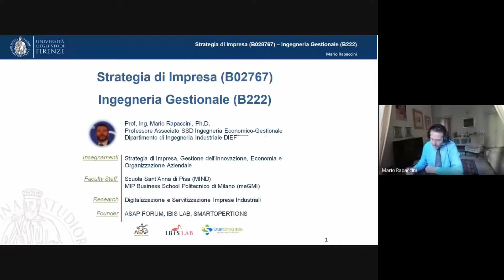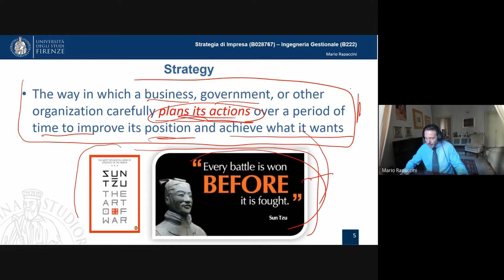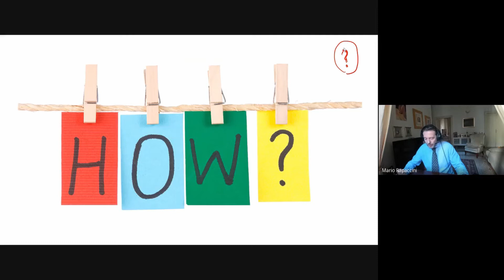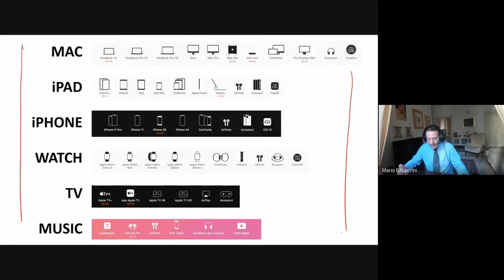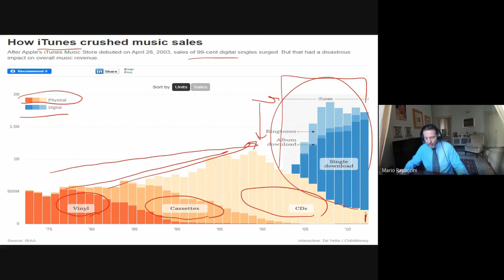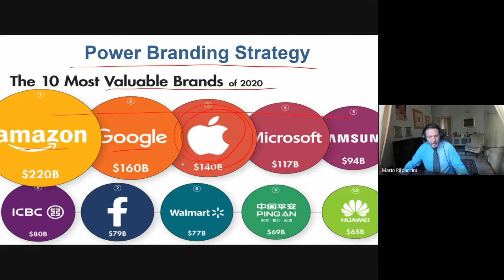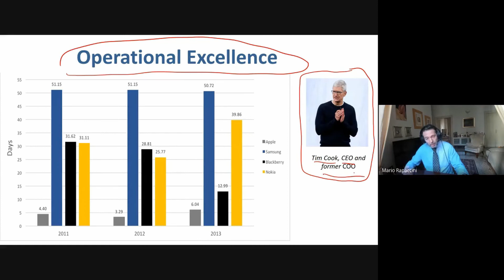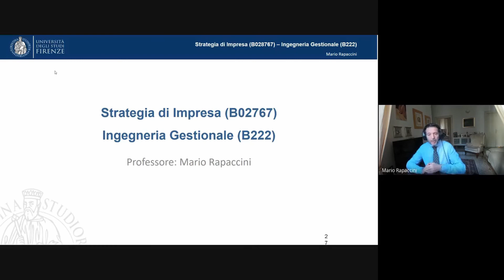Strategia di impresa - Mario Rapaccini